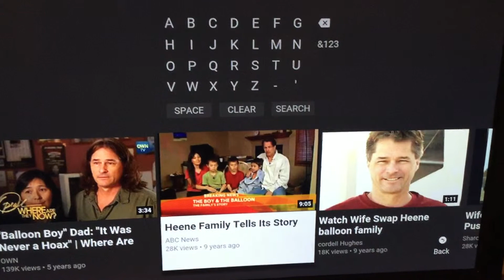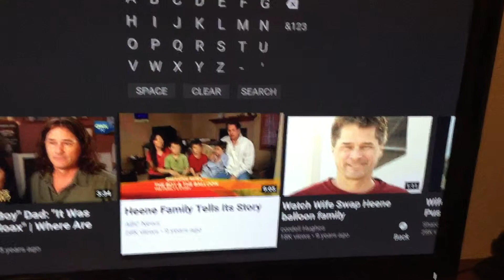So... About That Balloon Boy Hoax That Happened Nearly 10 Years Ago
Different kinda video, but I felt like making this.